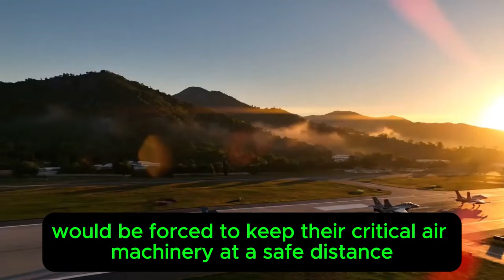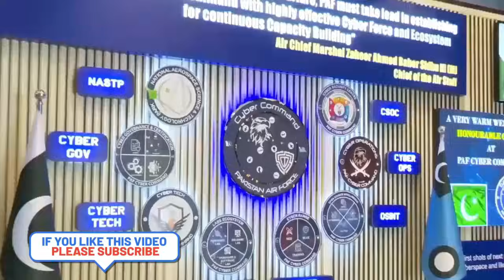Is Pakistan Getting China’s Most Dangerous Missile? PL-17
Is the balance of air power in South Asia about to shift? ✈️ Recent reports indicate the Pakistan Air Force (PAF) may be moving towards acquiring the PL-17, China’s most advanced ultra-long-range Beyond Visual Range (BVR) missile.

In this video: We dive into the technical capabilities of the PL-17 (also known as the PL-XX). With a reported range of over 400km, this "AWACS Killer" is designed to neutralize high-value assets like refueling tankers and early warning aircraft from extreme distances.

Key Topics Covered:

The Tech: How the PL-17’s dual-stage motor and advanced seeker work.

The Strategy: How this missile challenges the "Silent Kill Chain" and changes the rules of engagement.

The Reality: Differentiating between "paper range" and "combat effective range."

The Analysis: Is this weapon system ready for deployment on the J-10C or JF-17 Block 3?

Why This Matters: The proliferation of hypersonic and very long-range air-to-air missiles represents a major leap in modern aerial warfare. See how this potential acquisition stacks up against Western counterparts and what it means for future air combat doctrines.

👇 Join the Discussion Do you think long-range missiles like the PL-17 make dogfighting obsolete?